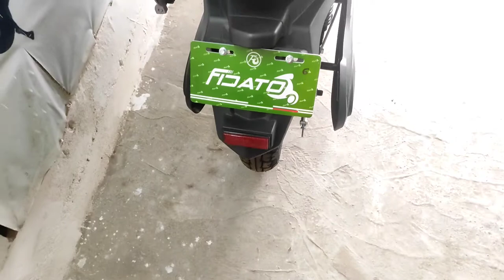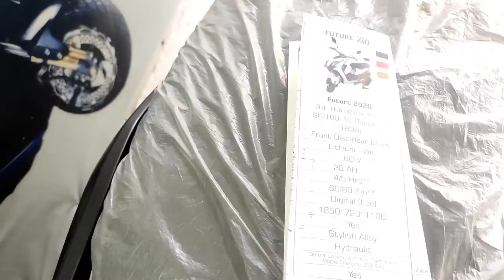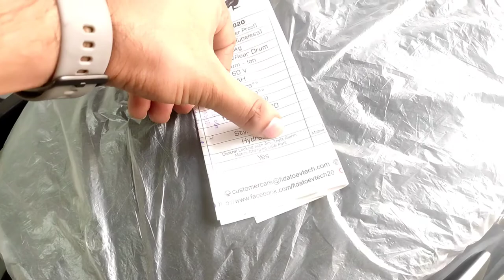Fidato future 2020 Electric Scooter walk around and full details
Hello,

In this video I have covered all the details of plateau future 2020 scooter. This is battery powered scooter and the range of vehicle is around 60 to 70 KM. if you have any questions regarding this fidato future 2020 you can drop us in the comment box our team will try to resolve your all the questions will in promised 32 hours of time.

Address:-
Arvindo Park Rd, Ishwar Puri, Indira Nagar, Lucknow, Uttar Pradesh 226016